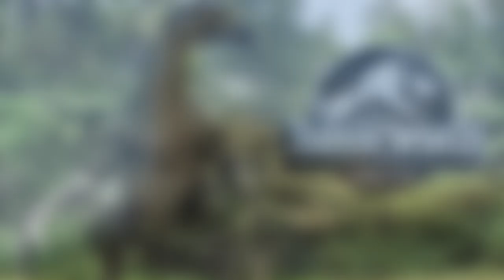The T-Rex's Cute Vegetarian Cousin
If you’re interested in dinosaurs, you might be familiar with a group called the Theropods. Theropod translates to ‘beast-footed’, which gives you an idea of what this group of dinosaurs was like. Theropods were a diverse group of dinosaurs who are bipedal – meaning, like humans, they used two legs for walking. Some of the most famous – and ferocious – dinosaurs to ever roam the earth belong to this group, like the Tyrannosaurus Rex, the Deinonychus and the Velociraptor. However, the dinosaur we’re talking about today is a strange addition to the family tree of the feathery theropods called the Therizinosaurus.

0:00 Introduction
1:00 DISCOVERING Therizinosaurus
2:04 A DINOSAUR DEEP-DIVE
10:43 Addressing the big question